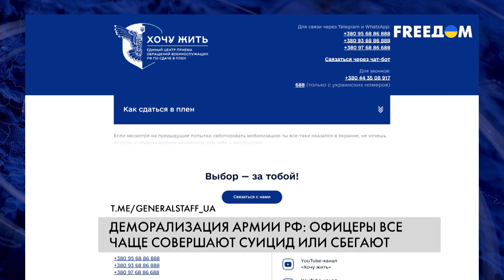❗️❗️ Суициды и плохая дисциплина: морально-психологическое состояние армии РФ – в упадке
Потери российской армии в войне против Украины, по данным Генштаба ВСУ, превышают 253 тыс. человек. Журналисты "Медиазоны" и Русской службы BBC смогли установить личности более 30 тыс. погибших. Расследователи использовали данные из открытых источников. Официальная статистика потерь в РФ – под запретом. По информации журналистов, наибольшие категории погибших на войне – заключенные и мобилизованные. Такой масштаб потерь и отсутствие военных успехов деморализует армию России. Кроме того, значительно возросло количество суицидов среди российских офицеров, сообщают в ГУР. Подробности – в материале.